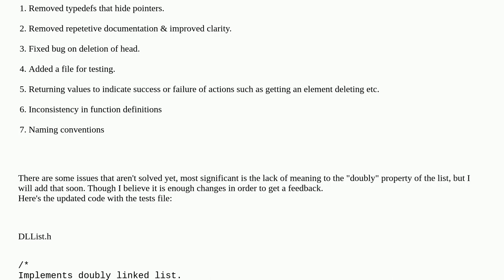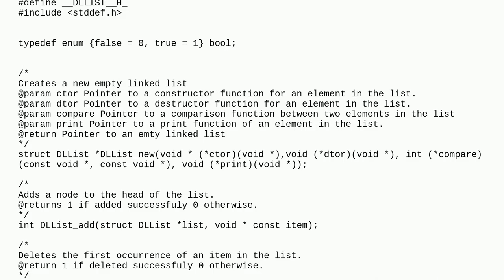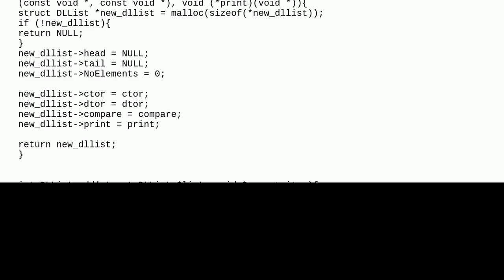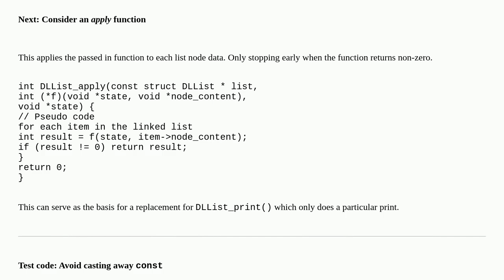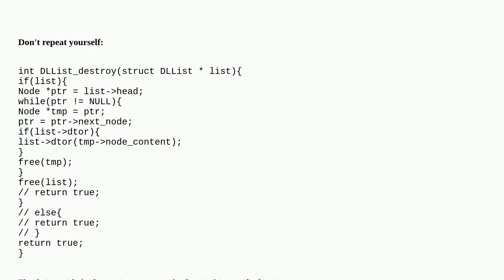Codereview: Generic Doubly-Linked-Lists C implementation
Generic Doubly-Linked-Lists C implementation

A special thanks goes out to the community

  c linked-list